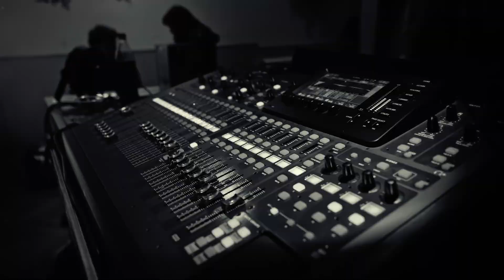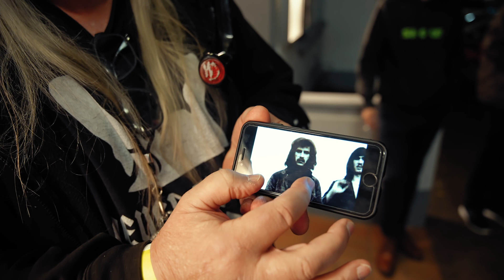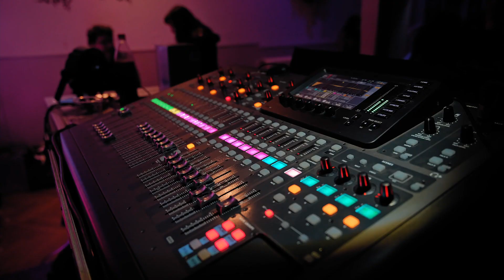Halloween-Party mit Ozzyfied - HOF Hademarschen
Vielen Dank

Titel: Eye of the storm
Band: Later Sons
New Album will be out soon

Titel: Apocalypse
Band: In Sanity

Ach ja,
aktuelle News & Infos gibt es immer zuerst bei Facebook oder Instagram.

Ich werde oft gefragt mit welcher Ausrüstung ich arbeite.
Hier ein kleiner Überblick.

* Kamera: Sony A7SIII
* Kamera: Sony A7SII
* Objektiv Sony SEL-2470Z F4
* Mikrofon: Rode VideoMicro
* Gimbal: Zhiyun Weebill S
* Speicherkarte: Lexar Professional 2000x
* Stativ: Velbon Videomate 538/F
* Stativ: Manfrotto Monopod 560B-1
* LED-Videoleuchte: Neewer Dimmbar Zweifarbig 660
* Videoleuchte RGB: VILTROX Weeylite RB08P Led
* Kamera Ersatz Akku: NP-FZ100 RAVPower